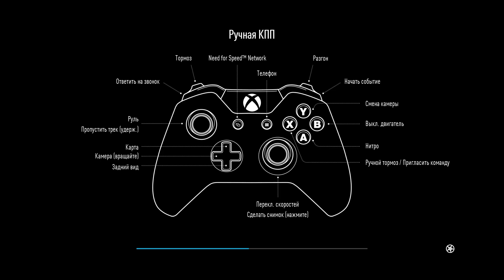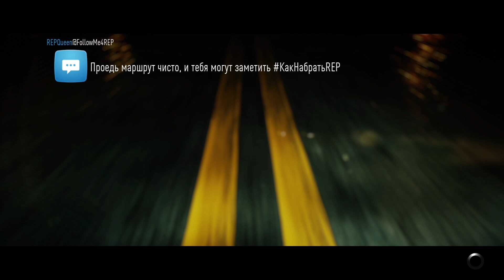ПОЛУЧИЛ BMW M3 GTR! - Need for Speed 2015 - #4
Предыдущая серия:
После прохождения легендарной дилогии NFS: Underground я решил взяться за новые части и пройти трилогию последних игр от Ghost Games. Начнём мы с Need for Speed 2015, которая и по сей день считается эталоном среди гоночных игр в плане графики. Но так ли она хороша и в остальных аспектах? Что ж, перед нами вымышленный город Вентура-бей, в котором предстоит вновь превзойти всех гонщиков и стать королём города. Классическая история, не правда ли? Так давайте же начнём наше приключение!